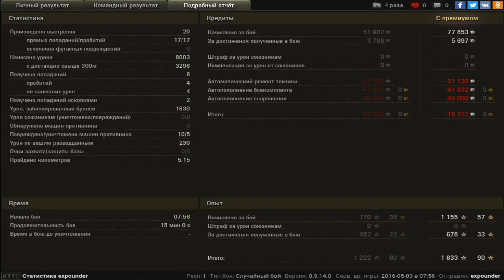ПТ-15 об. 260